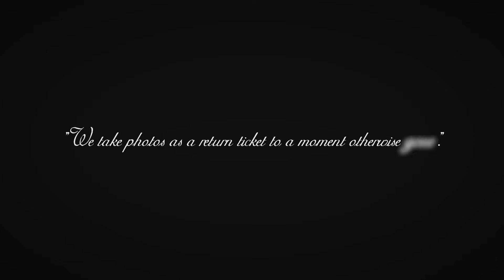Foster Fine Art Portraits Commercial by Essington Creative